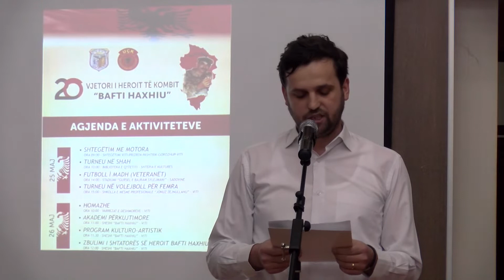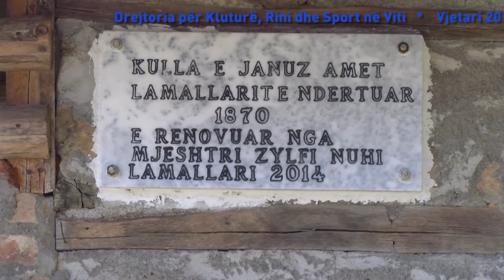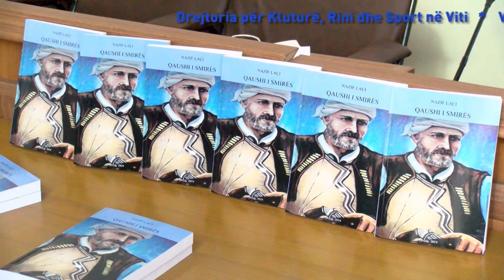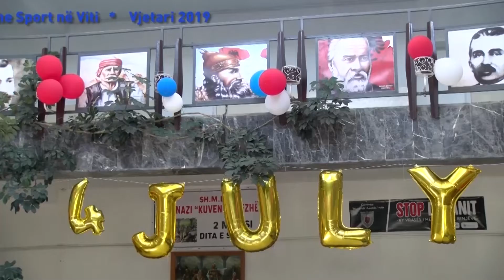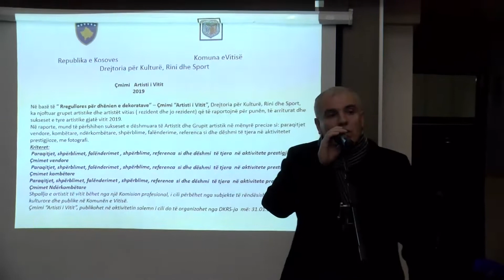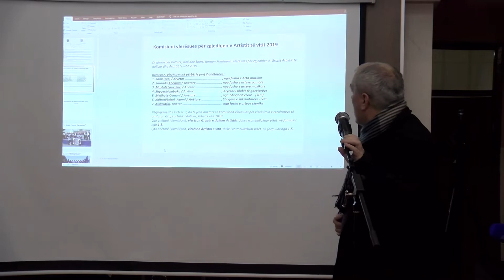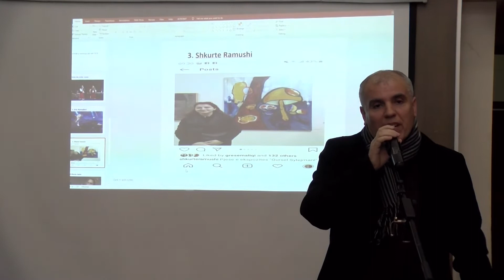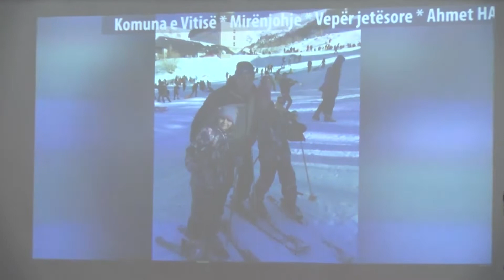DKRS e Vitisë shpalli laureatët e vitit 2019